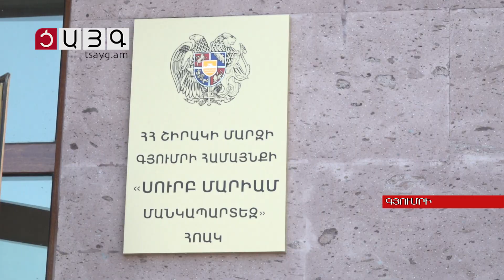Գյումրու «Սուրբ Մարիամ» մանկապարտեզը կգործի նորակառույց շենքում